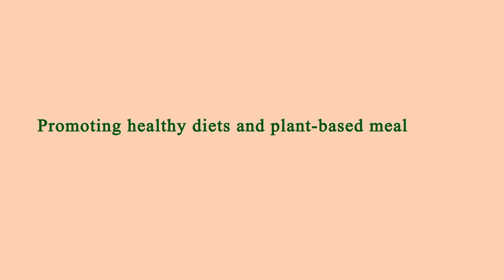Nearby Restaurants Me - Nearby Restaurant Me - Los Angeles 90018, Los Angeles County, CA, US